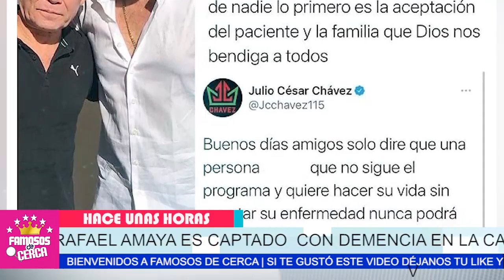😱 ¡ 𝗨𝗥𝗚𝗘𝗡𝗧𝗘 ! 📌¡ 𝗣𝗘𝗥𝗗𝗜𝗗𝗢 Y 𝗖𝗢𝗡 𝗗3𝗠3𝗡𝗖𝗜𝗔 🛑 Asi Captarón a Rafael Amaya ! 😱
Totalmente hundido Rafael Amaya Sufr3 las amargas consecuencias de esta practica.

 BIENVENIDOS!!!